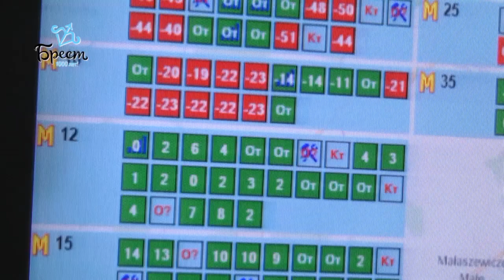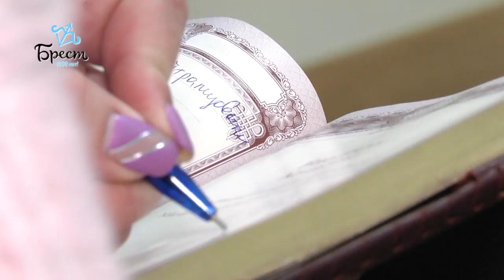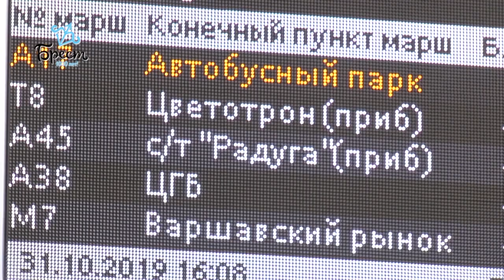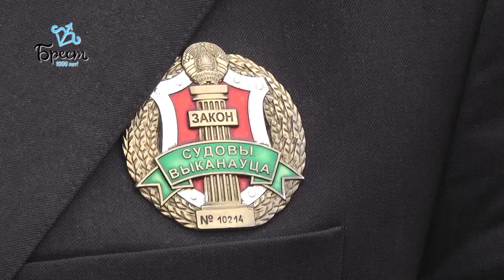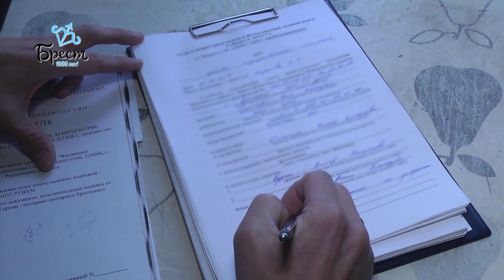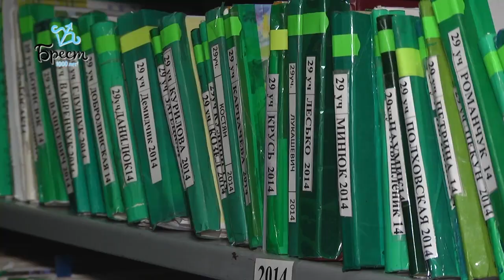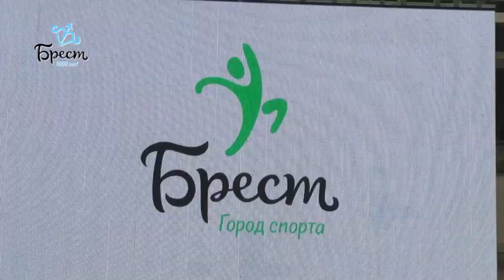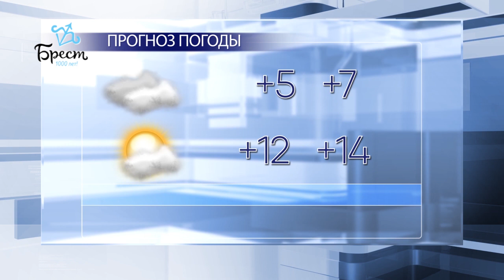2019-11-02 г. Брест. Итоги недели. Новости на Буг-ТВ.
Визит делегации Азербайджана в г. Брест в рамках Дней молодежи Азербайджанской республики в Беларуси. Журналист М. Коваленко. Оператор Э. Бакунович
Мониторинг транспортной ситуации в г. Бресте. Журналист М. Коваленко. Оператор Э. Бакунович
Профессия - судебный исполнитель. Журналист В. Нечаева. Оператор Г. Пекарский
Правильная осанка :  меры профилактики и лечение. Журналист И. Кузьмич. Оператор Г. Пекарский
3-ий Международный шахматный  фестиваль «Черная пешка». Журналист М. Коваленко. Оператор Г. Пекарский